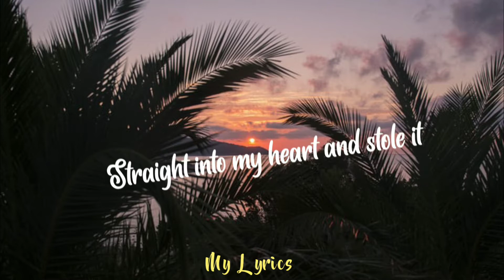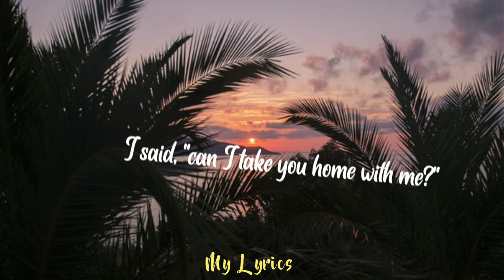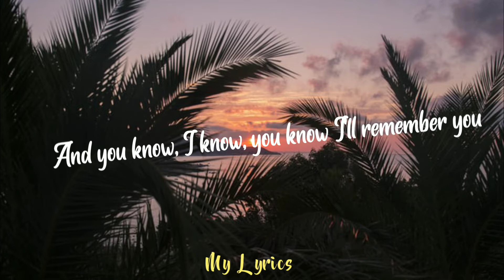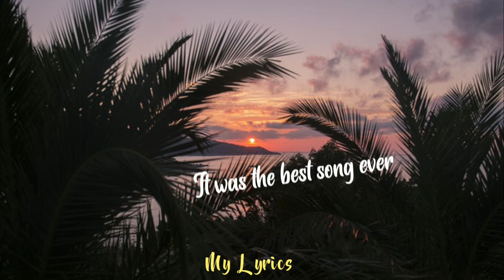Best song ever - One Direction 🎵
Lyrics:

Maybe it's the way she walked (wow)
Straight into my heart and stole it
Through the doors and past the guards (wow)
Just like she already owned it

I said, "can you give it back to me?"
She said, "never in your wildest dreams"

And we danced all night to the best song ever
We knew every line, now I can't remember
How it goes but I know that I won't forget her
'Cause we danced all night to the best song ever

I think it went oh, oh, oh
I think it went yeah, yeah, yeah
I think it goes (ooh)

Said her name was Georgia Rose (wow)
And her daddy was a dentist
Said I had a dirty mouth (I got a dirty mouth)
But she kissed me like she meant it

I said, "can I take you home with me?"

You know, I know, you know I'll remember you
And I know, you know, I know you'll remember me
And you know, I know, you know I'll remember you
And I know, you know, I hope you'll remember
How we danced, how we danced (one, two, one, two, three)

How we danced all night to the best song ever
'Cause we danced all night (we danced, we danced)
To the best song ever (it goes something like, yeah)

It was the best song ever

Source: LyricFind